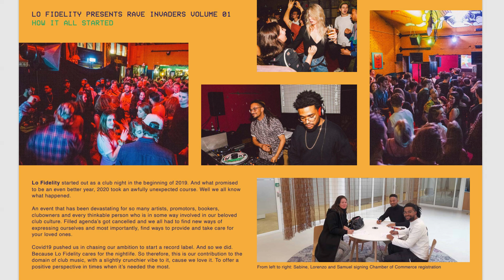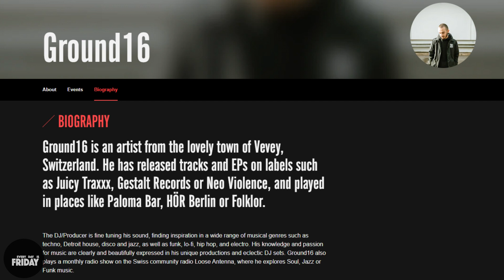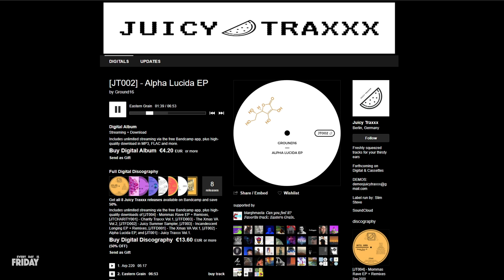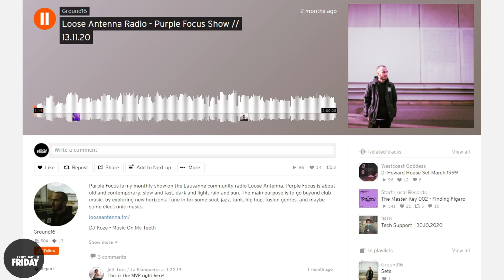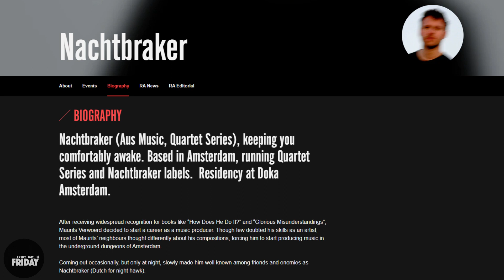''Our goal is to release everything under the Lo-fi spectrum'' - Meet Lo Fidelity & Ground16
The Lo Fidelity project started out as a Rotterdam-based Lo-fi club night at the beginning of 2019. At their events, they have hosted both local talent such as Nachtbraker, Nala Brown and Sil, and international DJs such as Sweely, Bloomfeld, and Luca Durán.

Spurred on by the closure of clubs during the Covid-19 crisis, Lo Fidelity started working on their ambition to create a record label. This month, their hard work will finally pay off with the release of their first EP, Rave Invaders Vol.1. The EP features four tracks by Swiss producer and DJ Ground16 and a trippy remix by local talent Nachtbraker. Distributed by the London-based initiative Lobster Records, the vinyl can be found at stores such as Clone, Redeye, and ColdCuts // HotWax, as well as digitally on Bandcamp and streaming platforms.

The label promises to release everything under the Lo-fi spectrum, from Vaper-wave, to Techno, through Hip-hop.

We talked to founders Dienaar and Samuel Who, and to David Josseron (Ground16) about Rave Invaders Vol.1; their vision for the record label; and the carefully curated artwork and visuals by Peter Verloop from Almost Modern.

00:00 Introduction
01:30 Record Label
02:41 Rave Invaders Vol.1
04:15 Rave Invaders Vol.1 w/ Ground16
07:30 Nachtbraker Remix
08:31 Artwork
09:48 Future plans

A Friday TV video.
Produced by Carlos Alan Eperon

Every day is Friday - Giving a voice to new talent